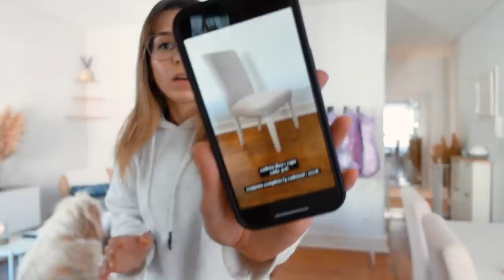MOVING VLOGS: PINTURAS E PRIMEIROS MÓVEIS A CHEGAR! * e dilemas na cozinha * | Inês Rochinha